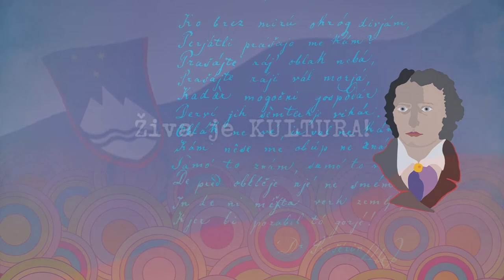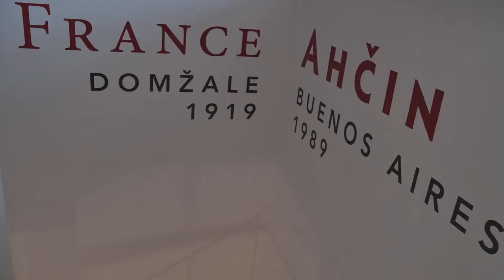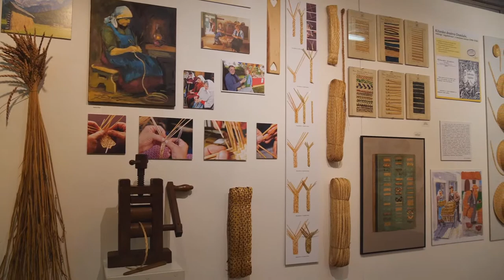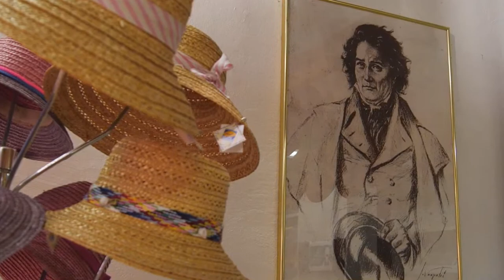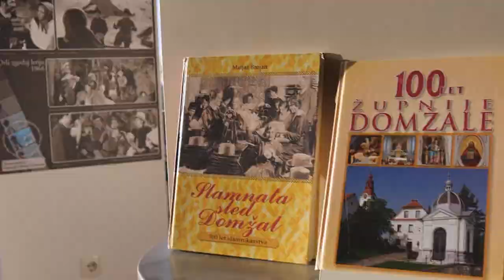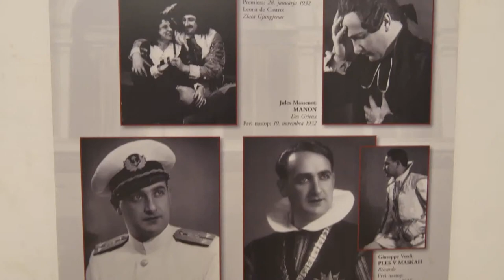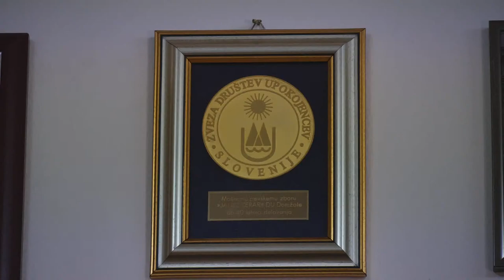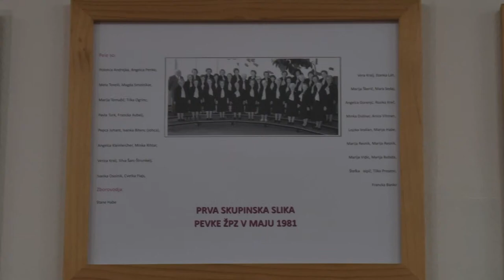Domžale, kjer kultura nastaja, diha in živi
Film Občine Domžale v počastitev Prešernovega dne, slovenskega kulturnega praznika (8. februar 2021, ob 18. uri).

Nagovoru podžupanje mag. Renata Kosec sledijo razmišljanja posameznikov, ki v Domžalah delajo na področju kulture, tako na profesionalnem kot ljubiteljskem nivoju.

Kaj vse je kultura v Domžalah? Mnogo in še več.

Po ogledu filma vas ob 19. uri vabimo k spremljanju predstave Dr. Prešeren iz Prešenovega gledališča v Kranju